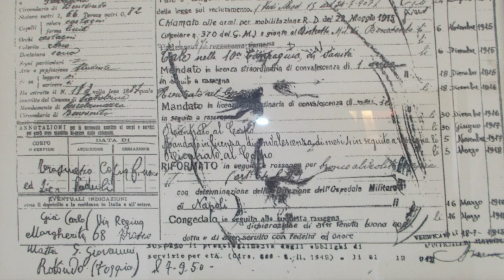Padre Pio congedato: "ti mandiamo a morire a casa"